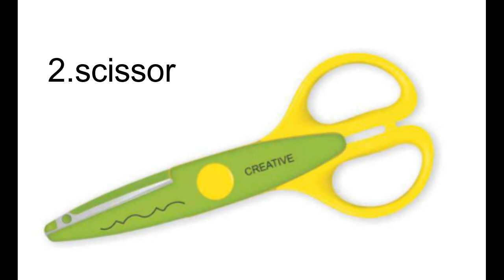Sumira Origami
How to make Origami paper butterflies | Easy craft | DIY crafts | Origami papercraft

In this video, I will show How to Make origami Paperbutterflies​, papercraft​ origami tutorial. priknowtomakeit​
Materials we require for this are as follows:

1. Origami paper &
2. Scissors

I am sure you will get exactly the same output of Origami Paper Butterfly as mine if you follow my steps/ instructions carefully. It looks very beautiful throughout the entire year. You can make these for any wall decor or photo backdrop to click perfect images.

The camera I used: Sony Cybershot DSC-WX350

Or if you want to watch some of my videos line by line then please check out this

So, I hope you all watched my video and liked it.